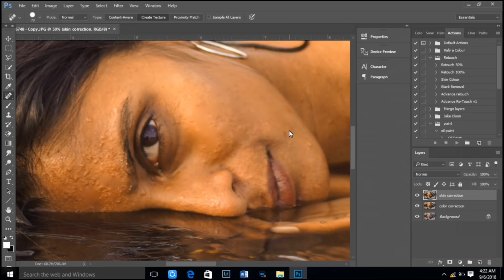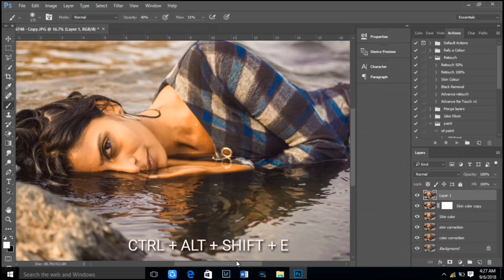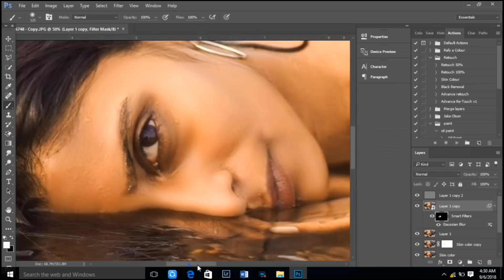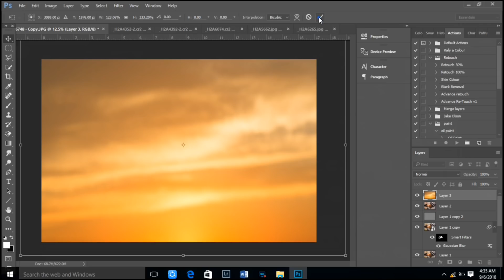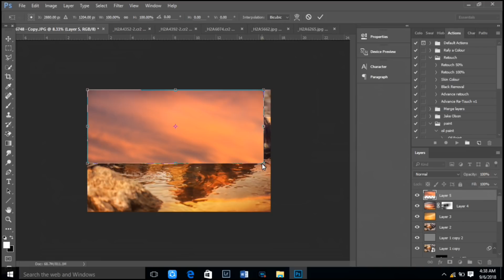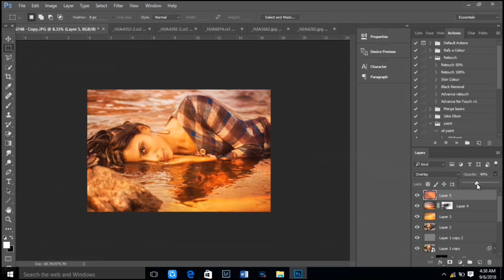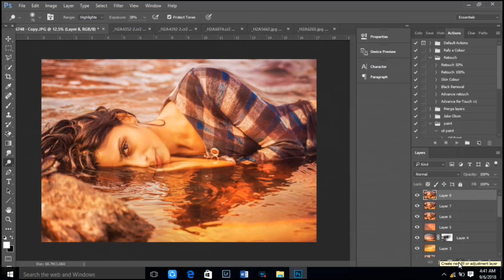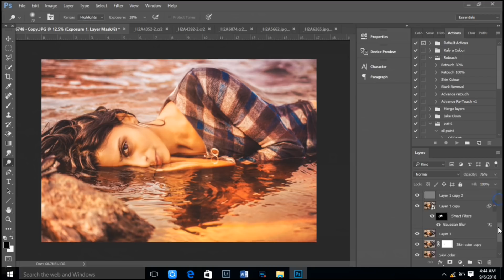Advanced Color grading - Blending and Skin Re-touch | Photoshop Tutorial | Ashwin Visuals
Adob Photoshop Tutorial - #1 by Ashwin Visuals

Song Charlie Puth - Attention (Emma Heesters Cover)WritersCharlie Puth, Jacob KasherLicensed to YouTube byVISO Music; PEDL, UMPI, UBEM, Warner Chappell, and 7 Music Rights Societies